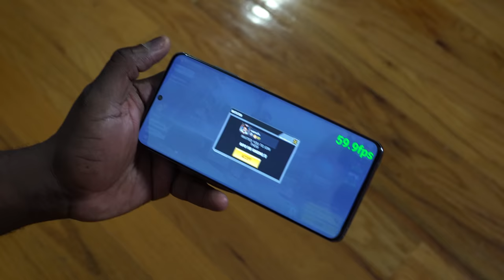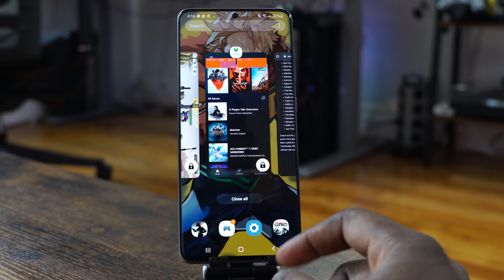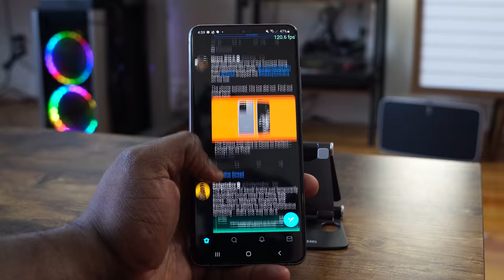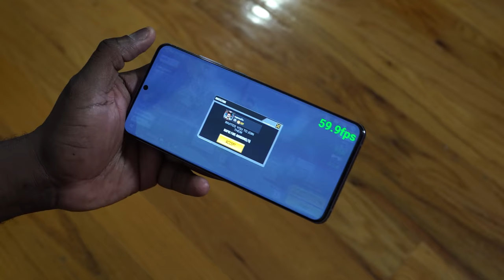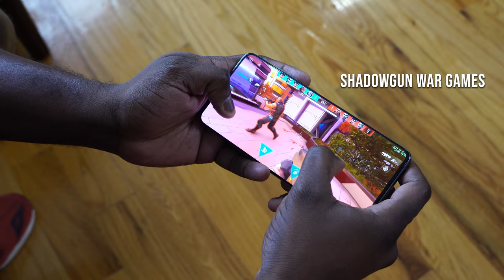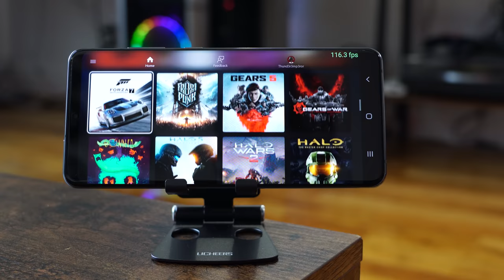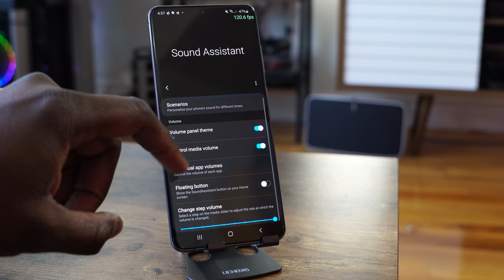Galaxy S20 Ultra in-Depth Gaming Review!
The Galaxy S20 Ultra packs a ton of features, but let's take a look at how well it handles gaming on a day to day basis.
S20 Ultra
Razer Junglecat
Glap Play Controller

1) iMobile Test drive: A day with Mate 20 Pro +A Surprise